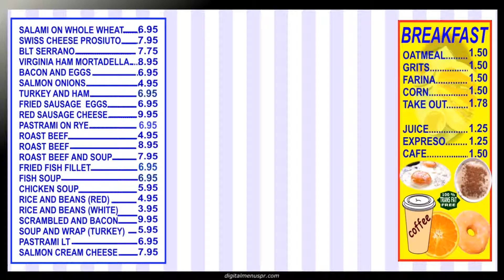DIGITAL MENU BOARDS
We create digital menus for any monitor. No computer needed, save on electric bills, no contract to sign. Fast turn around on updating.